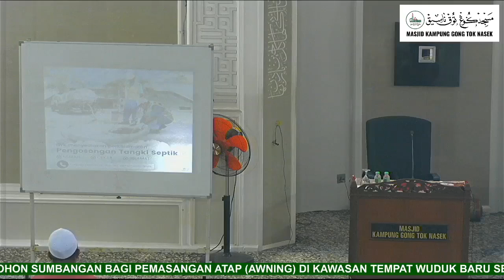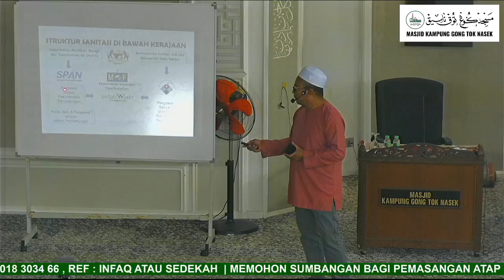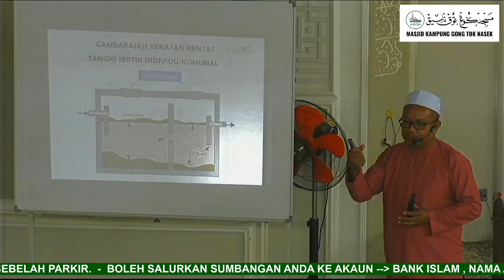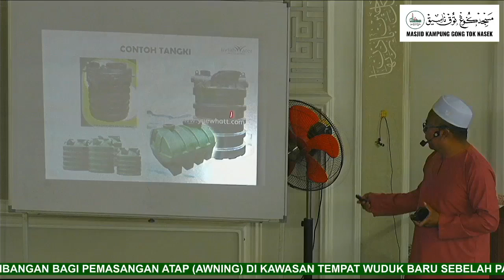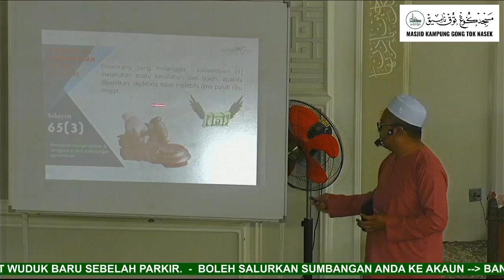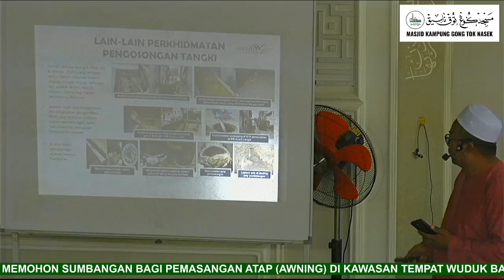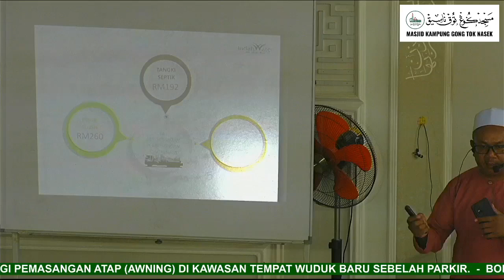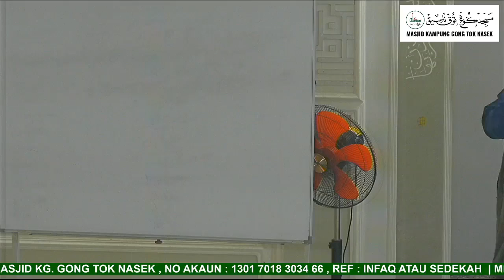(12/10/2024) TAKLIMAT KESEDARAN & KEWAJIPAN PENGOSONGAN TANGKI SEPTIK - EN. MOHD YUSME BIN YUSOFF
📌TAKLIMAT KESEDARAN & KEWAJIPAN PENGOSONGAN TANGKI SEPTIK
👤Penceramah : EN. MOHD YUSME BIN YUSOFF
📅Tarikh : 12 Oktober | Sabtu